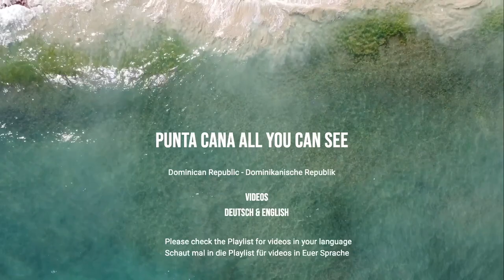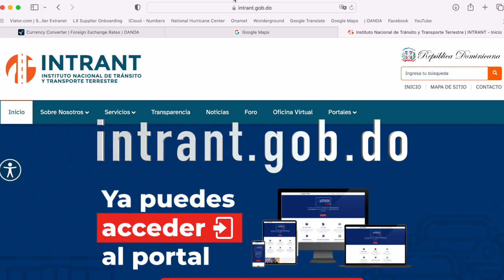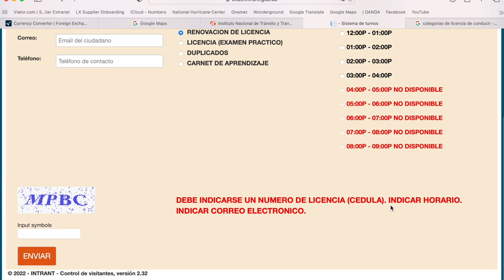Driver license Dominican Republic and how to renew it. Expats, Residents, people that live & Drive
If you livened drive in  the Dominican Republic, you need a Dominican driver license. It's valid for 4 years and than you have to renew it.
This is what we are doing today.
Ralf our guide at @xtreme-buggy  has to renew his driver license and we go with him to Higuey. Here at the Intrant Office you have to go.